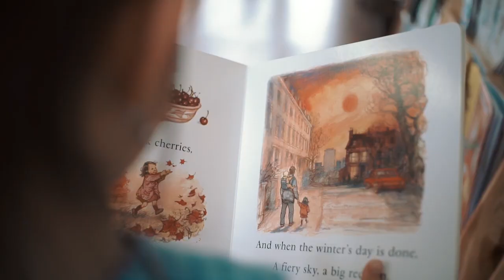Highlight NIdo K2